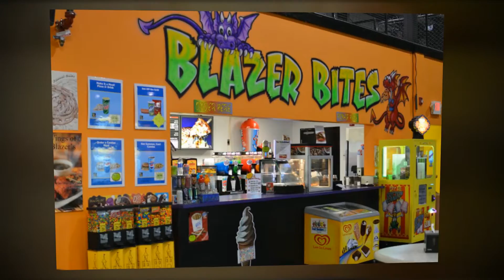Indoor golf Radcliff KY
At Blazer’s Fun Zone, it’s always a blast! Located in the heart of Radcliff, Kentucky, Blazer’s Fun Zone offers over 22,000 square feet of indoor fun for everyone! We invite you to try any and all of our activities, including monster inflatables, cosmic skating, putt-putt golf, rock climbing, arcade games, Blazer Tag, and our Toddler Zone! Even the adults can take advantage not only of our exciting activities, but they are also welcome to enjoy our free, high speed internet access, and our flat screen TV! Need a break from play time? Stop by our Blazer’s Bites or Sweet B’s Frozen Yogurt for any number of delicious treats! At Blazer’s Fun Zone, we pride ourselves on being a fun, safe, and family friendly environment for your upcoming birthday celebration, or just a week night out with friends or family. Visit Blazer’s Fun Zone today for an unforgettable experience!